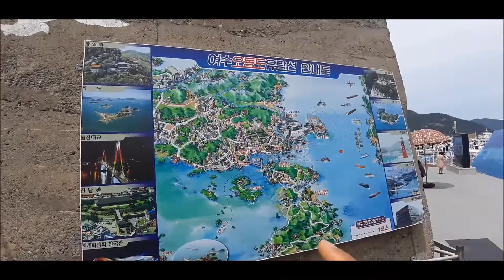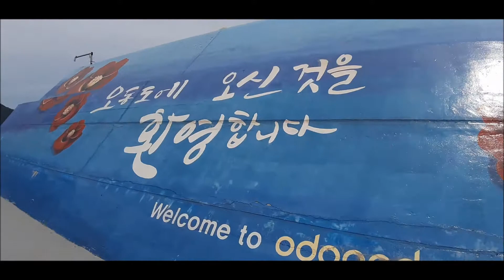거북선대교 자산터널 여수해양케이블카 바라보며 여수 제1경 오동도 가는길 케이블카 박스 줄줄이사탕 귀워우잉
거북선대교 자산터널 여수 해양케이블카 바라보며 여수 오동도 가는길  케이블카박스 줄줄이 사탕 귀여우잉